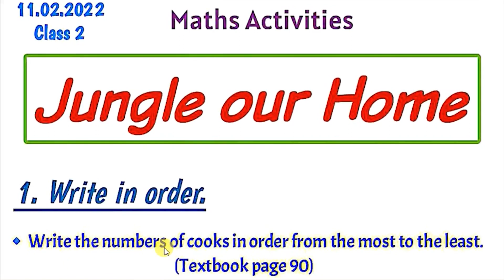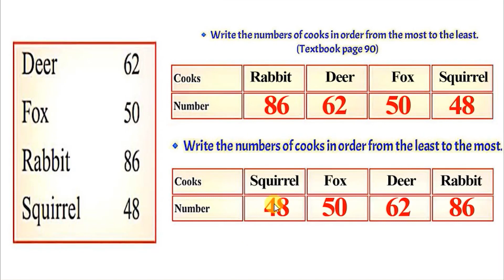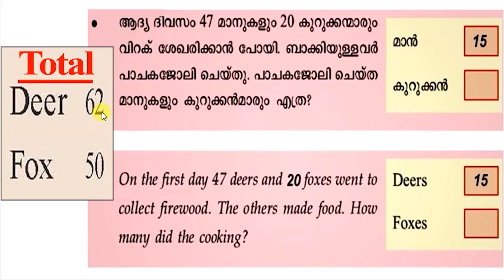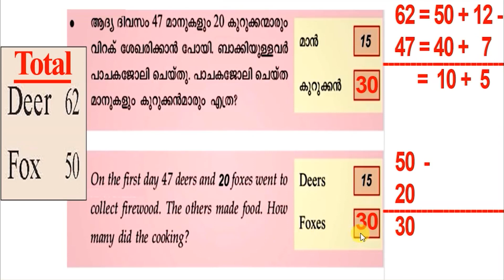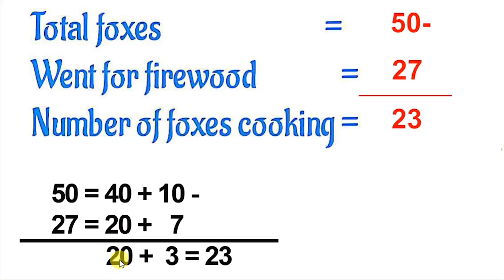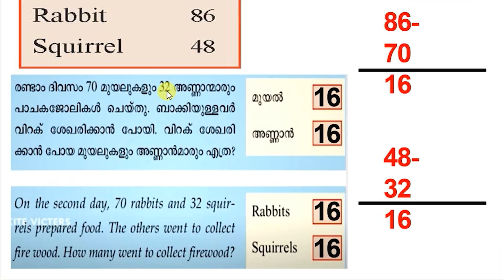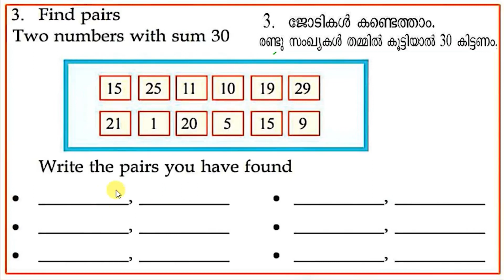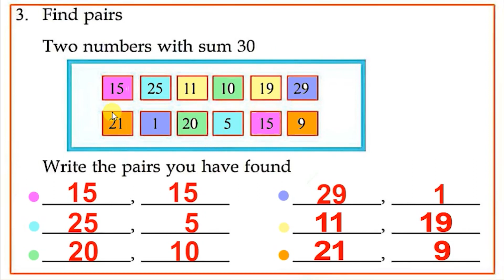കാട് നമ്മുടെ വീട്5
കാട് നമ്മുടെ  വീട് 5  STD 2 Mathematics